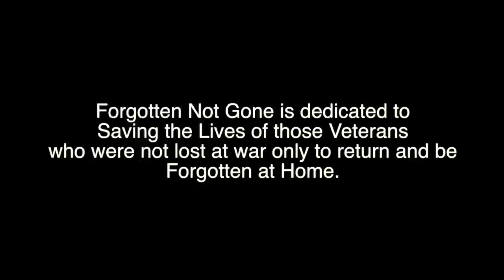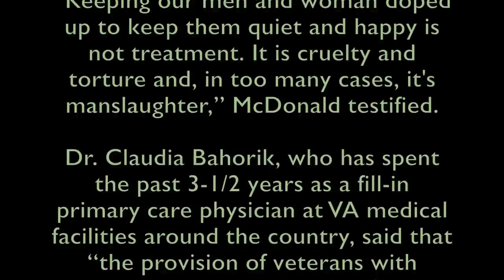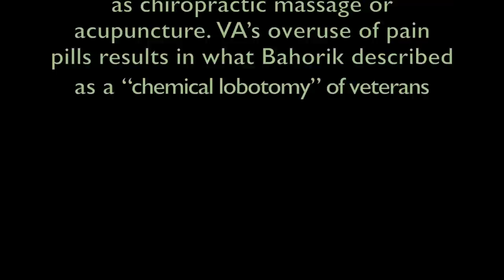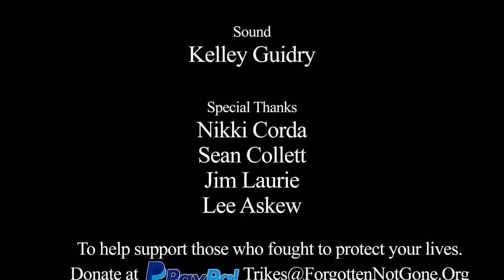VA PILL PUSHERS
22 Veterans commit Suicide Daily and this is what we do to fix the problem in the video. Part 2 VA Pill Pushers is our latest College of Southern Nevada Student Film. If you haven't seen Part 1 "Side Effects" , Look at that first before viewing. Forward this film to any and all Veterans you may know. You just may save a life tonight. PLEASE LIKE OUR Facebook PAGE and help this video go viral. ‪#‎ForgottenNotGone‬ ‪#‎22Veterans‬ ‪#‎VegasVet‬‪ #‎DTLV‬ ‪#‎LasVegas‬